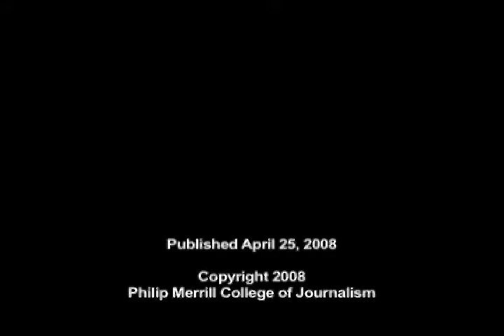Interview with Rep. Roscoe Bartlett